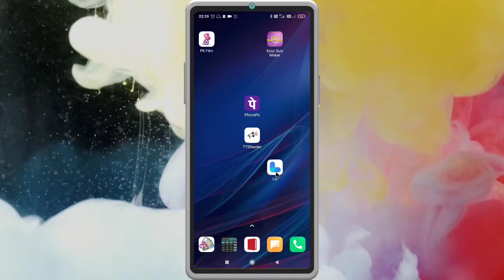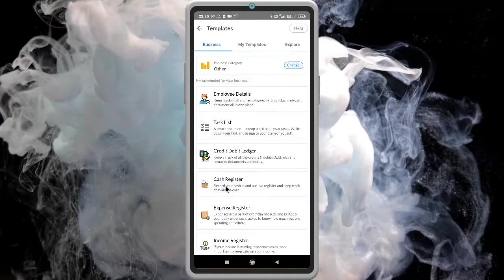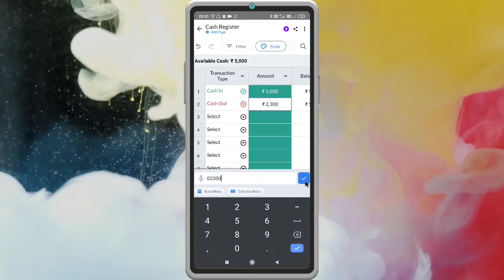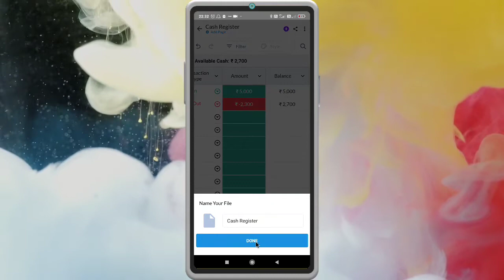Lio app में कैश रजिस्टर यूज कैसे करें | How to use Cash Register in Lio App !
☞ Dosto hum apko is Video mein batayenge Bhaut hi Shandar trick Step by step.

☞ हम आपको इस वीडियो में  Lio app में कैश रजिस्टर यूज करना step by step बतायगे

🙏🏻 इस संदेश को आगे बढ़ाएं ताकि लोग इस ऐप का उपयोग कर पाए.

ऐप इंस्टॉल करने के लिए नीचे दिए गए लिंक पर क्लिक करें